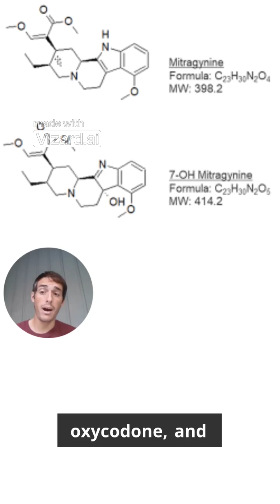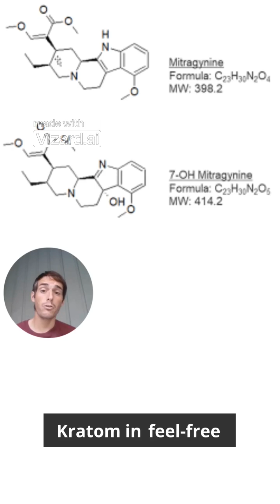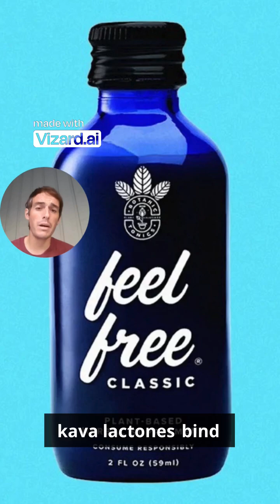Feel Free, Kratom, 7-Hydroxy: All the Science in Under 3 Min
Kratom is a plant extract made from the leaves of Mitragyna speciosa, a tree that is found throughout southeast Asia, including Cambodia, Thailand, and Indonesia. Kratom has been consumed as a natural medicine for hundreds of years; its effects last from 2 to 8 hours and vary from those of a mild stimulant to those of a heavy sedative depending on dosage and plant strain, as well as when the leaves are harvested and whether the extract is made using methanol, ethanol, or water.

Kratom contains dozens of chemicals that act on the brain and body, two of the most important of which are mitragynine and 7-hydroxy-mitragynine. These are opioid chemicals, which stimulate the mu-opioid receptor and other opioid receptors found in the Central Nervous System (as well as the gut). This means that they produce effects similar to drugs like codeine, morphine, oxycodone, and fentanyl, including euphoria, a reduction in pain, slowed breathing, and decreased blood pressure. Crucially, kratom and Feel Free overdoses can be at least partially reversed using naloxone (Narcan).

Scientifically speaking, there is still much to be learned, but at this point, it is clear that the short-acting 7-OH-mitragynine is a powerful opioid agonist, and that it stimulates the mu opioid receptor more effectively than mitragynine, its “sister” chemical. Some users have reported that kratom extracts containing a high concentration of 7-OH-mitragynine, when taken regularly and at high doses, can produce severe opioid dependence similar to that produced by heroin and fentanyl, meaning that when users stop they will experience withdrawal symptoms that include severe anxiety and depression, vomiting and diarrhea, restless legs, insomnia, and more.

Feel Free is a combination of a 7-OH-heavy kratom extract as well as kava, another plant extract. Kava exerts its actions through chemicals called kavalactones, which stimulate the GABA-A receptors in the Central Nervous System, which are sort of like the brain’s brakes. In terms of similar mechanism of action, benzodiazepines like Xanax, Valium, and Klonopin are most similar to kava (although the kavalactones bind to a different site on the GABA-A receptor, which might explain the milder effects). Kava causes a feeling of well-being, calm, muscle relaxation, and sleepiness.

It’s crucial to understand that taking these substances together creates synergy - meaning that their effects are multiplicatively or even exponentially increased. Those effects, again, include slowed breathing, decreased blood pressure, and somnolence, or extreme sleepiness. The fact that they come from plants shouldn’t fool you - taking strong preparations of the two extracts together is similar to taking a Vicodin or Percocet with a Xanax. The potential for addiction, tolerance, dependence, and withdrawal is significant, and overdose can be serious. If you or a loved one cannot control your use of Feel Free or another kratom-containing product, you should seek addiction treatment.